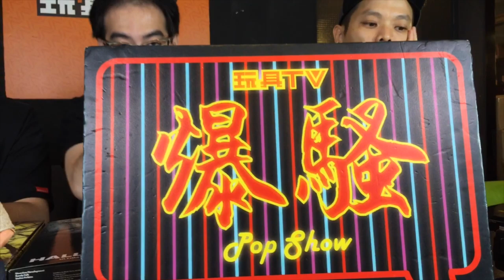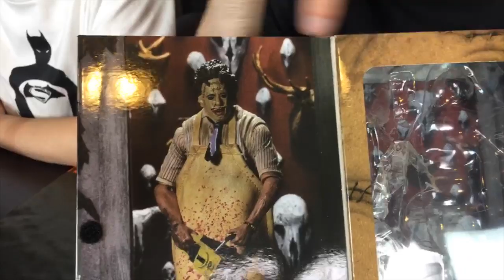TOYSTV S11 E5「爆玩具」NECA The Texas Chainsaw Massacre figure Unbox